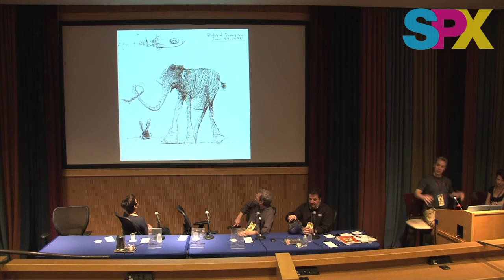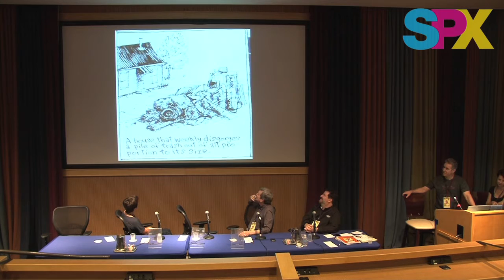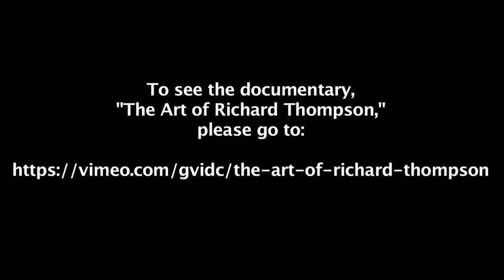SPX 2016 Panel - Richard Thompson: A Celebration of His Life and Art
Richard Thompson (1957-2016)—one of his generation’s greatest cartoonists and caricaturists—was beloved by readers and fellow artists alike.  Pat Oliphant called him “Michelangelo with a sense of humor,” and Bill Watterson, who had not said anything publicly in almost 20 years, sent out a note crediting Thompson with “giving me a reason to read the comics again.”  A short documentary celebrating Thompson’s art and generous spirit is followed by a conversation among Thompson’s long-time intimates—his close friend and fellow cartoonist Nick Galifianakis, Shena Wolf, who is the Uclick acquisitions editor and was Richard’s editor on Cul De Sac, as well as friend and art historian David Apatoff—concluding with questions and reflections from the audience.  Moderated by publisher (Lost Art Books) and editor of the forthcoming Richard Thompson Library series, Joseph Procopio.